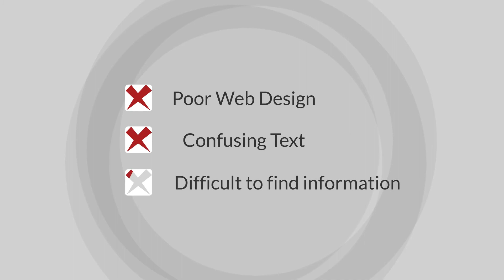Wie führt man einen Nutzertest durch?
Dieses Video zeigt Ihnen, wie Sie Ihren ersten Remote-Nutzertest durchführen.

Treten Sie der Userlytics-Gemeinschaft von Millionen Testern bei und verdienen Sie sich ein zusätzliches Einkommen: